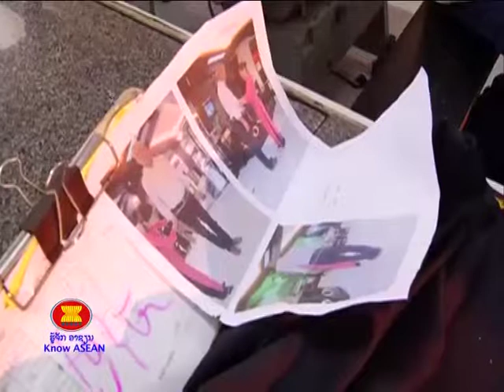Know ASEAN Laos Program 4/10/2014-5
ຫວຽດນາມ ມີ 4 ຕົວເມືອງທ່ອງທ່ຽວທີ່ໜ້າສົນໃຈທີ່ສຸດໃນອາຊີ